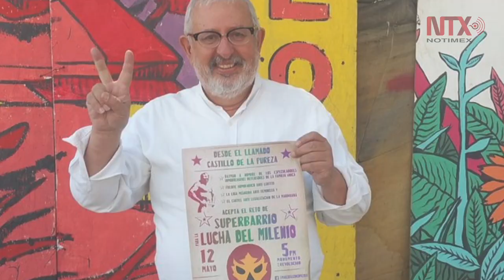Resumen de actividades de candidatos al gobierno de la CDMX 11 de mayo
Trabajar a favor de los derechos humanos, felicitar a las mujeres y comprometerse con ese sector temas de hoy